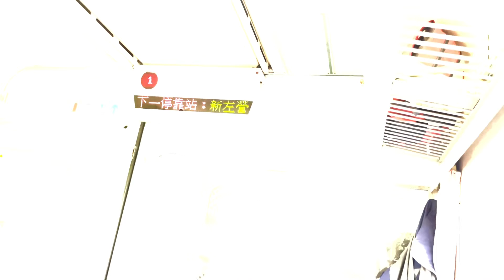167次紅斑馬自強號往潮州進入岡山到站播音+下一站新左營